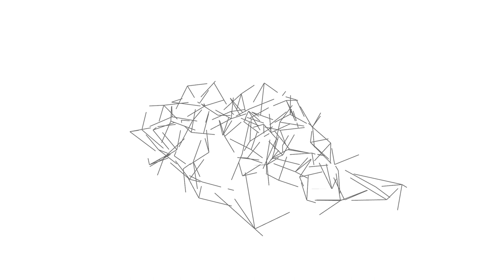Animated systems // nonLin pavilion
Animated Systems- nonLin pavilion is a project of IaaC, Institute for Advanced Architecture of Catalonia developed at Master in Advanced Architecture, in 2018/2019 by:
Students: Anton Koshelev
Faculty: Rodrigo Aguirre and David Andres Leon
Student Assistant: Daniil Koshelyuk